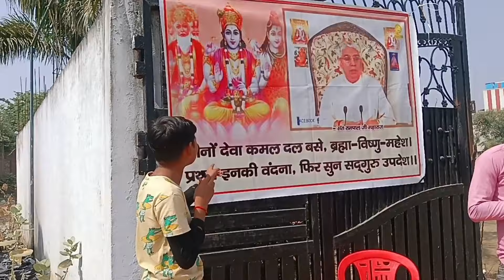मैं पाहुंचा संत रामपाल जी महाराज के सत्संग में जानिए उनके विचार 😱🙏🙏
santrampaljimaharaj
subscribemychannel viralvideo